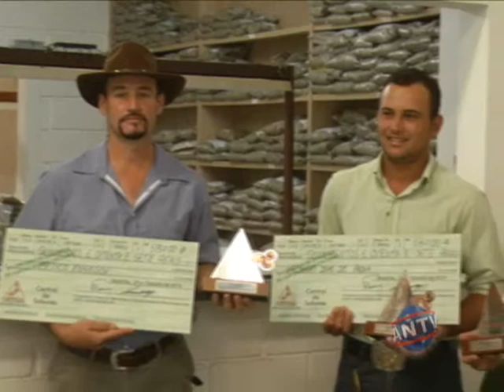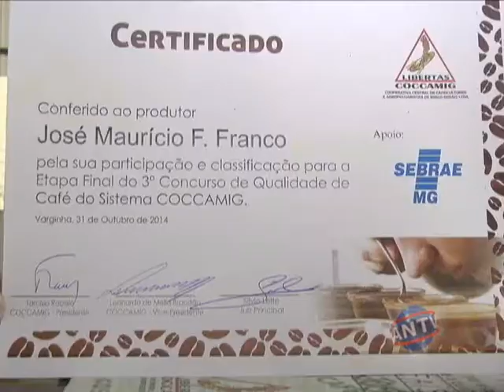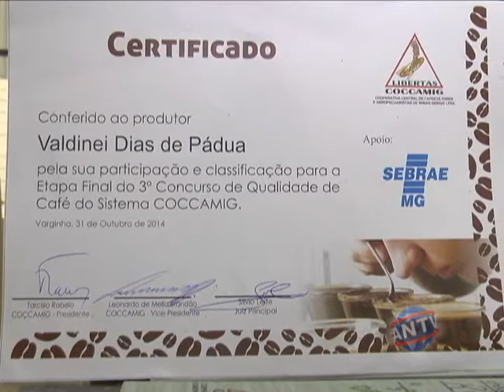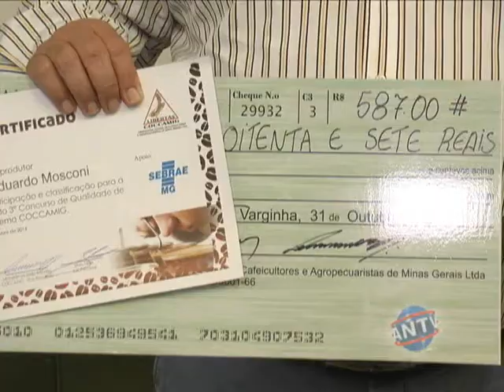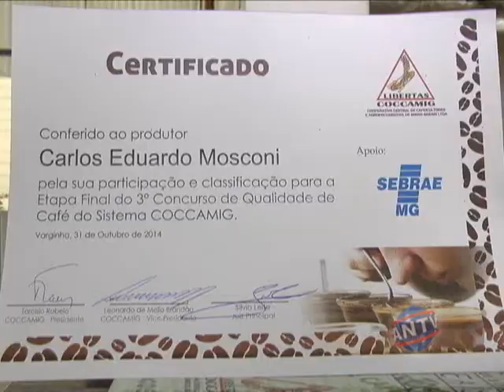Cafés de Andradas ganham prêmios no concurso da Coccamig